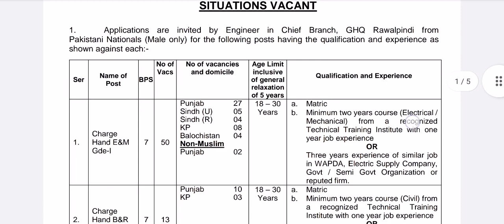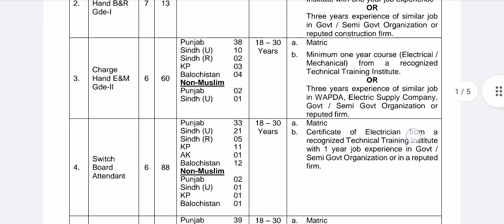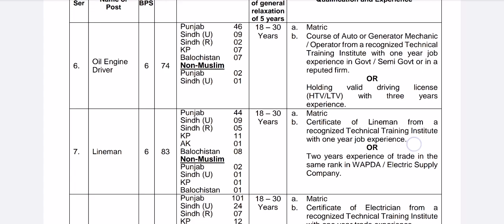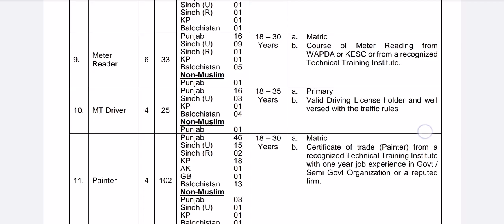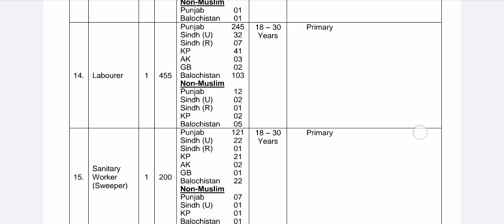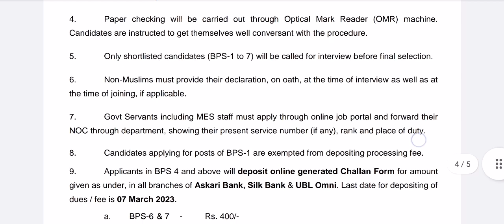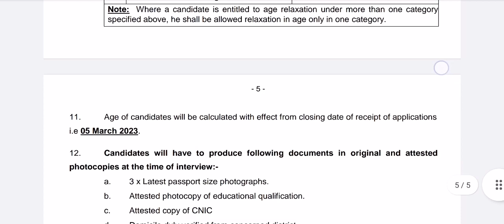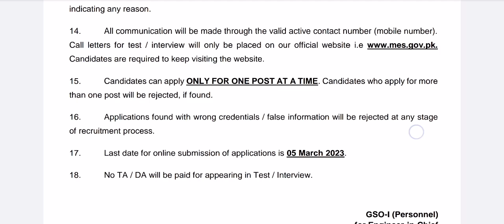MES Jobs New Vacancies 2023| MES jobs advertisement| Pak Army Navy Airforce Jobs mes Jobs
Hy Friends.
Here you will get past papers Of MES to prepare for 2023 MES vacancies.
Mes jobs 2023 online apply and job advertisement
MES Jobs February 2023
New jobs today February 2023
MES online mes online apply
electrician jobs in MES
Pipe fitter jobs 2023 in MES
Plumber jobs in Pkistan MES